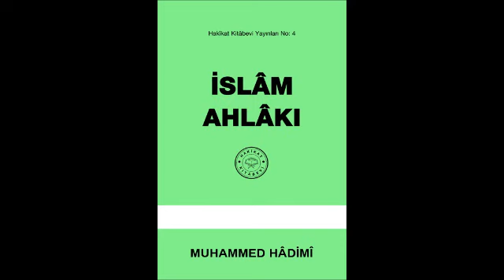İslam Ahlakı Vücud Emanetinin Faslı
Kitabımız Şî'îlik, Ehl-i Beyt, Eshâb-ı kirâm ve Ehl-i Sünnet hakkında bilgiler vermekde, Ehl-i beyt ile Eshâb-ı kirâmın birbirlerini çok sevdiklerini açıklamakda ve şî'îlerin iftirâlarını ilmî olarak cevâblamakdadır. Kitabda İmâm-ı Gazâlî hazretlerinin (Eyyühel-Veled) tercemesi ve İmâm-ı Rabbânî hazretlerinin hâl tercemesi de bulunmaktadır.